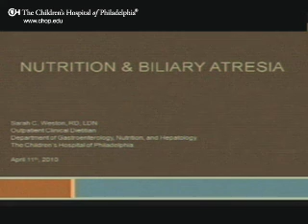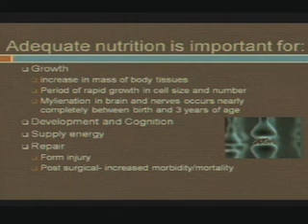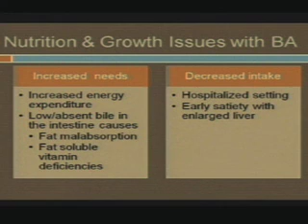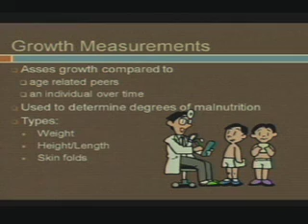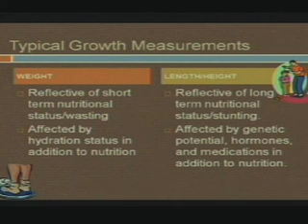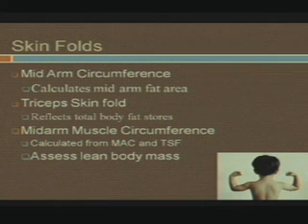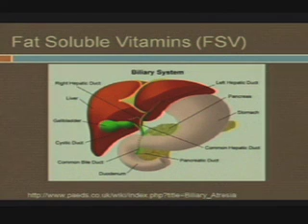Nutrition Part 1 - Biliary Atresia Education Day - The Children's Hospital of Philadelphia (4 of 8)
Experts including Dr. Barbara Haber and Dr. Elizabeth Rand provided detailed updates on Biliary Atresia at the annual BA Education Day. CHOP's Biliary Atresia Clinical Care Program has been caring for children with the liver disorder since the 1970s.